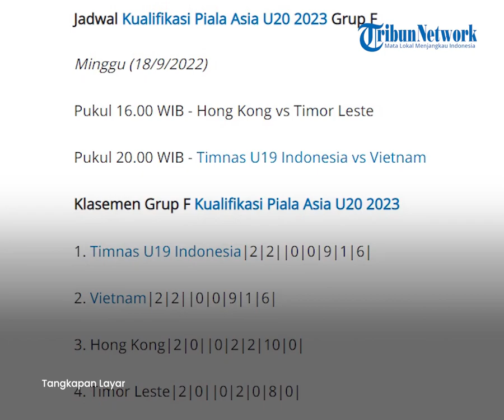🔴 Penyebab Timnas U-20 Puncaki Klasemen Grup F, Meski Poin dan Selisih Gol dengan Sama Vietnam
Penyebab Timnas Indonesia U-20 puncaki klasemen Grup F Kualifikasi Piala Asia U-20 2023 meski miliki poin hingga selisih gol sama dengan Timnas Vietnam U-20 akan dibahas dalam artikel ini. Semalam, Timnas Indonesia U-20 menang 5-1 atas Timnas Hong Kong U-20 di matchday kedua Grup F Kualifikasi Piala Asia U-20 2023.

Gol-gol Timnas Indonesia U-20 dilesakkan Rabbani Tasnim (9’), Alfriyanto Nico (21’), Zanadin Fariz (42’) dan Marselino Ferdinand (85’ dan 89’). Sementara itu, gol tunggal Hong Kong dicetak sang kapten, Chen Ngo Hin, di menit 62.

Di laga lain, Timnas Vietnam U-20 menang 4-0 atas Timor Leste. Alhasil, koleksi poin Timnas Indonesia U-20 dan Vietnam sama, yakni enam angka.

Tidak hanya poin, jumlah selisih gol, memasukan dan kemasukan Timnas Indonesia U-20 dan Vietnam juga sama. Lantas, apa indikator Konfederasi Sepakbola Asia (AFC) menentukan posisi di klasemen jika kondisi ini terjadi?

Berhubung Timnas Indonesia U-20 dan Vietnam belum bertemu, poin kedisplinan yang dijadikan tolok ukur. Poin disiplin ini menjadi tolok ukur penentu ketika ada dua tim atau lebih memiliki perolehan yang sama.

Menurut regulasi yang diterapkan AFC, tim yang mendapatkan kartu kuning terkena poin disiplin sebanyak satu angka. Kemudian, kartu merah akibat dua kartu kuning mendapatkan tiga poin.